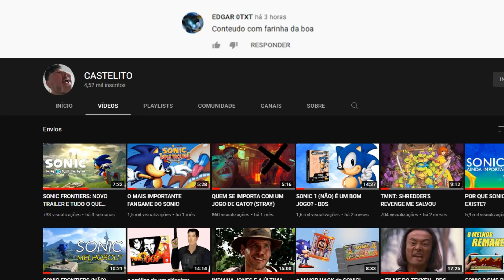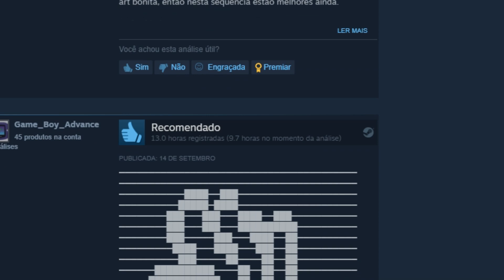UM FANGAME DE SONIC QUE DEU CERTO